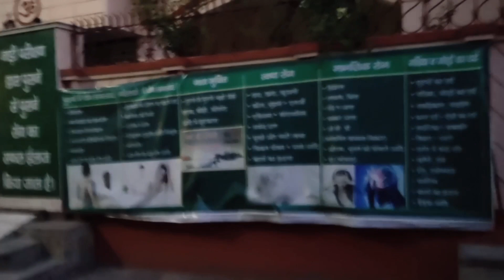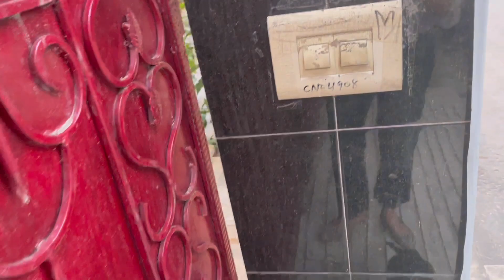आज बता ही देता हूँ कितने पैसे आते हैं यूट्यूब से 😂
Dr Sonia Nain Videos
Mohit Nain
Dr Sonia Rahar Nain
Funny Shorts
Funny Videos
Haryanvi Funny Videos